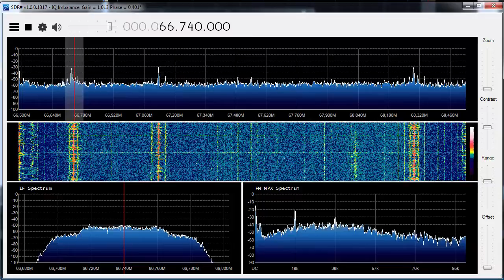Kanal Kultura 66.74 MHz (Belarus) Caught with Es in NL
66,74 MHz Kanal Kultura Belarus
03/06/2015 at 9:00 UTC
TX from Ushachy 1466 KM